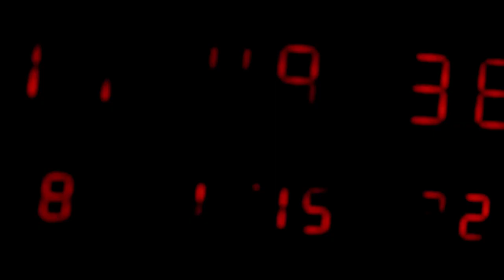ROTH BART BARON - LIQUIDROOM - Trailer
ROTH BART BARON
ATOM TOUR FINAL LIQUIDROOM ONE MAN SHOW
日程：2016年2月20日（土）
会場：東京 恵比寿 LIQUIDROOM
OPEN/START：17:30 / 18:00
＊来場者にはATOMドキュメンタリービデオをプレゼント
料金：3,500円　ドリンク代別
チケットぴあ ローソンチケット [73841] e+ 楽天チケット、岩盤